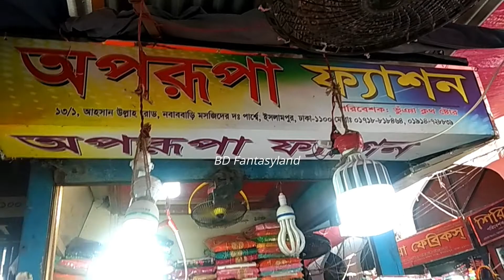সস্তায় ইসলামপুর থেকে থ্রি পিছ কিনুন//Cheap price Three Piece Collection